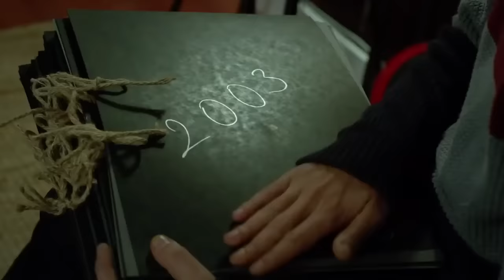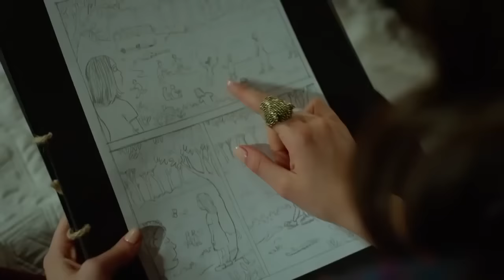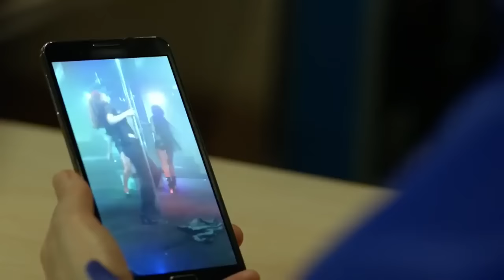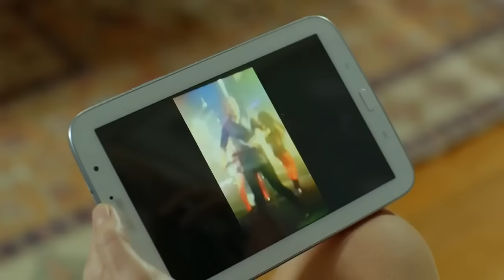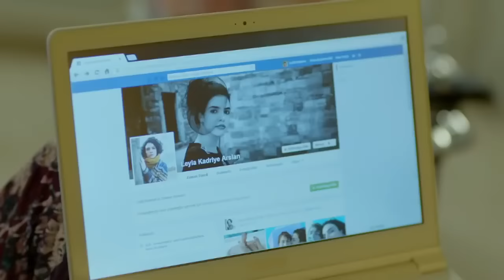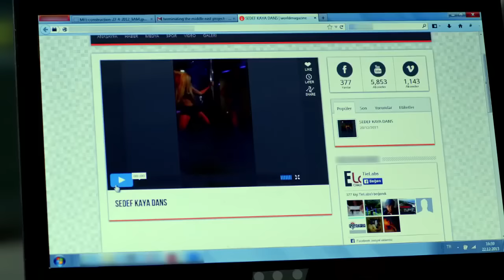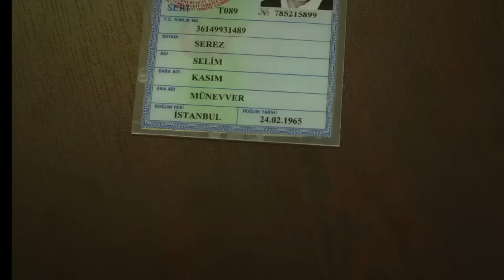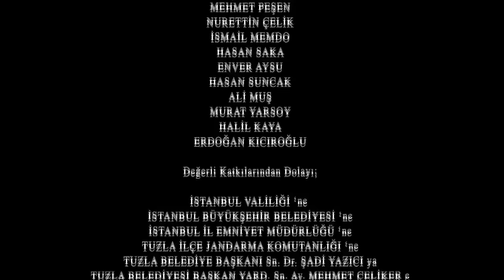Medcezir 15 Bölüm